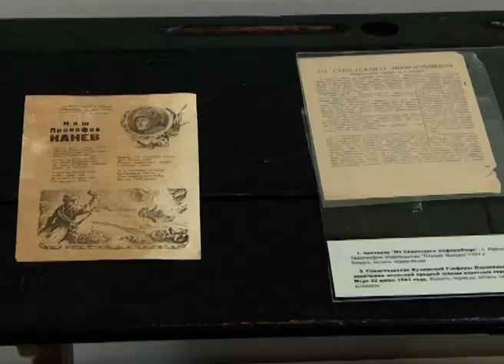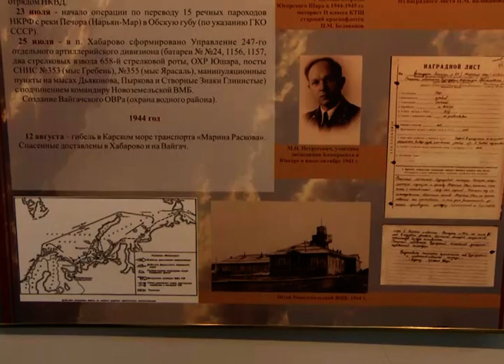ДЕСАНТНИК ПРОКОПИЙ КАНЕВ. ПРЫЖОК В ИСТОРИЮ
До юбилея Великой Победы 9 мая остались считанные дни. В преддверии большого праздника телеканал "Север" продолжает рассказывать о героях - земляках. Сегодняшний сюжет посвящен уроженцу села Ижма республики Коми Прокопию Каневу. В Нарьян-Мар его семья переехала в 30-е годы.Из Заполярной столицы будущий орденоносец был призван в Армию, а затем попал на фронт. Он единственный солдат из Ненецкого округа, кто был удостоен Ордена Ленина, а еще в честь подвигов Прокопия Руфимовича военным советом Южного фронта была издана листовка. Называлась она наш Прокопий Канев. Сьемочной группе телеканала "Север" удалось найти этот печатный документ. О лучшем десантнике элитных войск Красной Армии расскажет Любовь Пермякова.